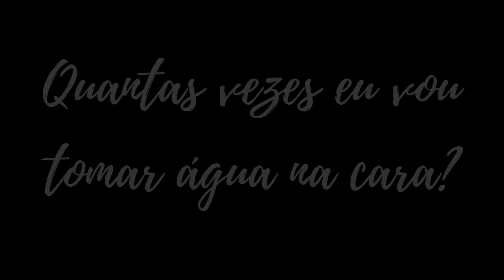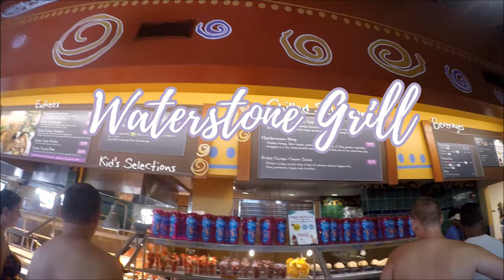Um dia no AQUATICA em Orlando: DICAS IMPERDÍVEIS do parque!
Vem comigo pro AQUATICA, o parque de água do SEA WORLD lá em Orlando! Tem dicas, pov das atrações e MUITA bagunça! :P

♡ SUGAR RUSH: Sua dose açucarada de cultura pop! ~